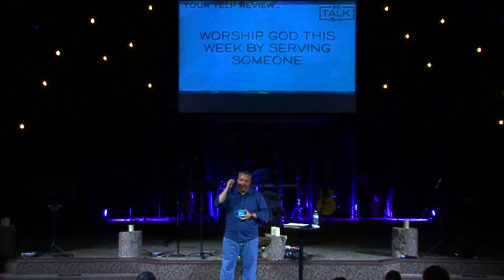Sermon: Serving | July 17, 2016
SPEAKER: Pastor David Baumgartner